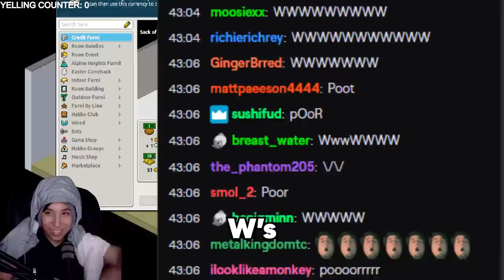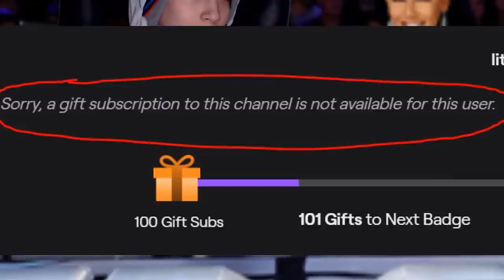i hosted an awful talent show in Habbo